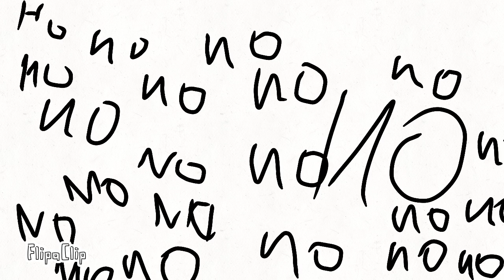Life is boomerang